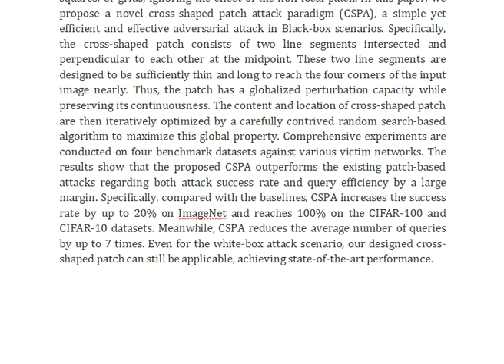Cross Shaped Adversarial Patch Attack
IEEE PROJECTS 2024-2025 TITLE LIST

Support Including Packages
Complete Source Code
Complete Documentation
Complete Presentation Slides
Flow Diagram
Database File
Screenshots
Execution Procedure
Readme File
Video Tutorials
Supporting Software
Support Specialization
24/7 Support
Ticketing System
Voice Conference
Video On Demand
Remote Connectivity
Document Customization